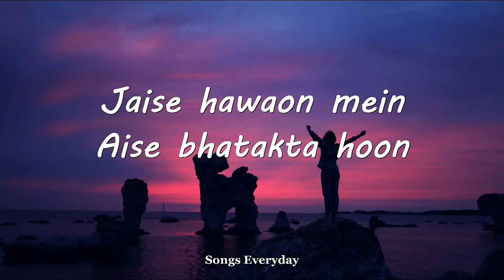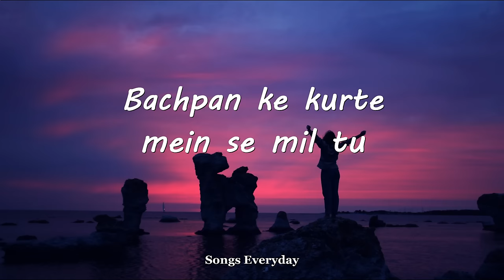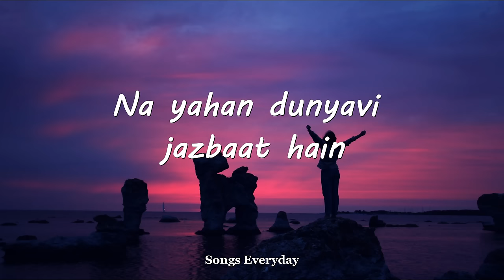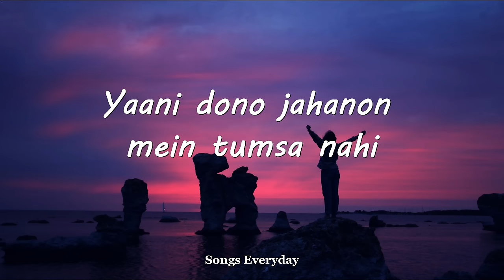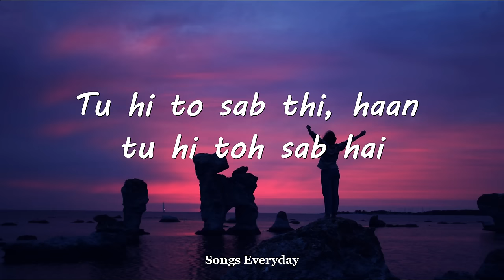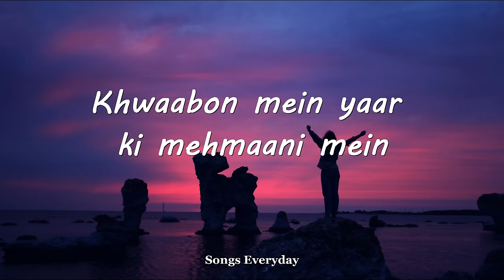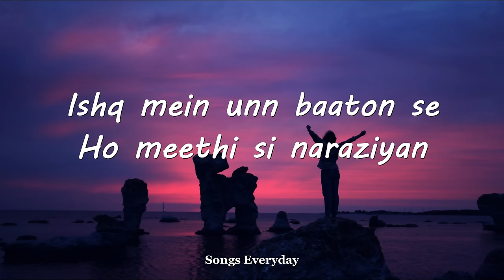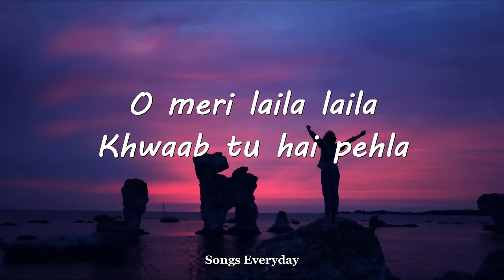O Meri Laila | Laila Majnu | Atif Aslam & Jyotica Tangri | (Lyrics)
O Meri Laila | Laila Majnu | Atif Aslam & Jyotica Tangri | Avinash Tiwary,Tripti Dimri | Joi, Irshad (Lyrics)

Channel :- Zee Music Company

I hope you enjoy this kind of music,
i really want to know your opinion so do comment share with your lonely friends ❤

Credits :

Song Title: O Meri Laila Lyrics
Singers: Atif Aslam, Jyotica Tangri
Lyrics: Irshad Kamil
Music Label: Zee Music Company

  ❤️   FOR MORE THIS MAKE SURE U LIKE AND SUBSCIRBE ❤️

Lyrics :

Patta anaron ka
Patta chanaron ka
Jaise hawaon mein
Aise bhatakta hoon
Din raat dikhta hoon
Main teri raahon mein

Mere gunahon mein
Mere sawabon mein shamil tu
Bhooli atthanni si
Bachpan ke kurte mein se mil tu

Rakhun chhupa ke main sab se woh laila
Mangun zamane se rab se woh laila
Kab se main tera hoon
Kab se tu meri laila

Teri talab thi, haan teri talab hai
Tu hi to sab thi, haan tu hi toh sab hai

O meri laila laila
Khwaab tu hai pehla
Kab se tu meri laila x (2)

Maangi thi duayein jo
Unka hi asar hai hum sath hain
Yahaan dikhawa hai
Na yahan dunyavi jazbaat hain

Yahan pe bhi tu hooron se zyada haseen
Yaani dono jahanon mein tumsa nahi
Jeet li hai aakhir mein
Hum dono ne yeh baaziyan

Zaika jawani mein
Khwaabon mein yaar ki mehmaani mein
Marziyan tumhari hon
Khush rahun main teri manmaani mein

Band aakhein karun
Din ko raatein karun
Teri zulfon ko sehla ke baatein karun
Ishq mein unn baaton se
Ho meethi si naraziyan